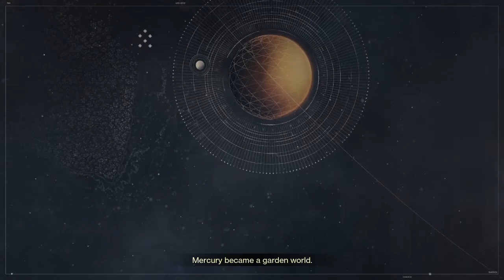Destiny V2 playthrough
Copyright Blaze 2022